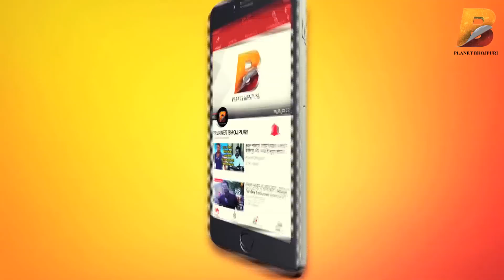सिवान में भोजपुरी फिल्म ''बलमुआ तोहरे खातिर'' मेहमानो का स्वागत करते हुए Chintamani Singh